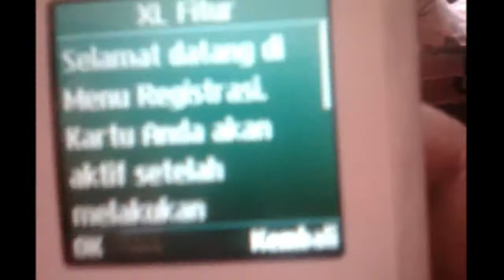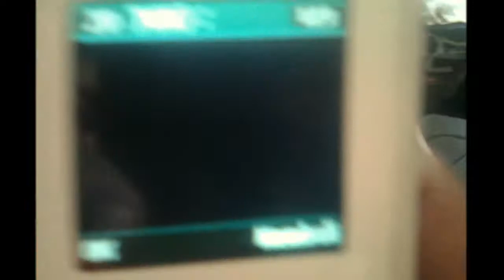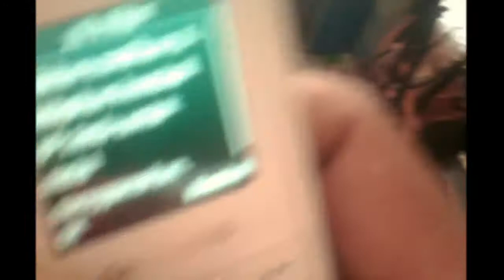TUTORIAL CARA MENGAKTIFKAN KARTU PERDANA XL SIMPATI INDOSAT OOREDOO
KALI INI REZEKI RIFQI CELL AKAN BERBAGI CARA MENGAKTIFKAN KARTU PERDANA BARU DARI SEMUA OPERATOR

YUK KITA SIMAK VIDEO NYA

JANGAN LUPA REGISTRASIKAN KARTU PERDANA ANDA MENGGUNAKAN KK YANG VALID YA.